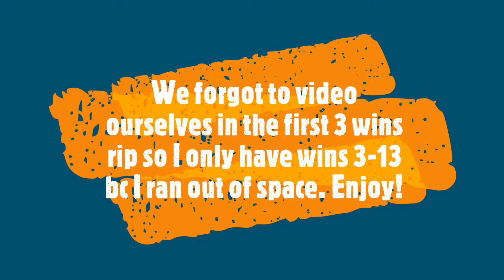Brawl Stars 15 Win Championship! (feat. Kelvin and Ethan), We only got 14 tho :(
Hey guys! This is Aidan Lam and here is the recording of our Brawl Stars 15 Win Championship! Sadly, I forgot to video the first three matches of Gem Grab so there is only Matches 3 to 13. I did not get to record matches 13 and 14 because I ran out of space obviously lmao. Thank you Ethan and Kelvin for playing with me in this challenge!  We only got 14 wins and we were fricking pissed, but I guess next time.